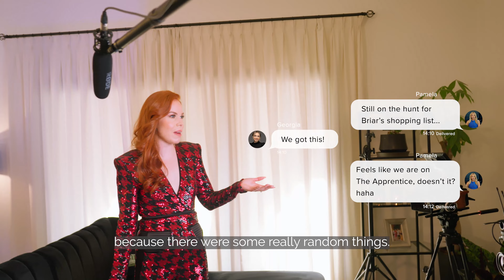Meet Georgia Smithwick, Briar’s Personal Brand Manager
In many ways, Georgia is my right-hand woman, who works behind the scenes to make sure all the moving parts of my brand come together in a fantastic fashion.

Ever since she started her journey with us one week before production started on my 2022 doco ‘48 Hours in the Metaverse’, she has been an indispensable colleague and friend.

We’ve designed fashion for virtual avatars, attended Burning Man in VR together, and interviewed transhumanist leaders at Longevity Summit Dublin, and much more. Everyday, her hard work continues to elevate my brand to new heights.

Thank you Georgia for all you do. We’re lucky to have you with us.